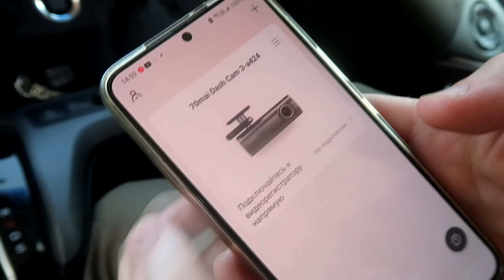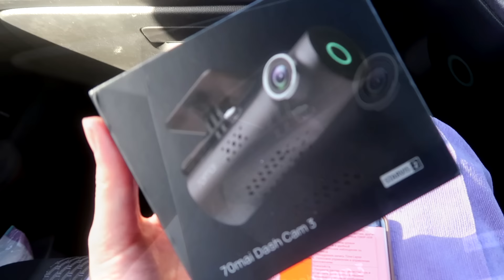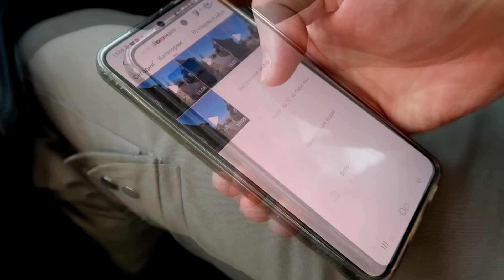vlog 🌱1МАЯ / ШОКОЛАДНЫЙ ПИРОГ / РЕГИСТРАТОР / НОВОЕ ПЛАТЬЕ / ЕДЕМ В ГОСТИ / ЧАСОВАЯ ОЧЕРЕДЬ В ПАРКЕ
Реклама. ИП Милованов С.В. ИНН 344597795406. ERID: 2VtzquWvntq

ПИРОГ шоколадный РЕЦЕПТ:
Смешать: 3 яйца+100г сахара + щепотка соли + 150г сметаны +70г растительного масла + 250г муки + пакетик разрыхлителя(10г) + 3 ложки какао.
Выпекать 180 при градусах примерно 1 час.